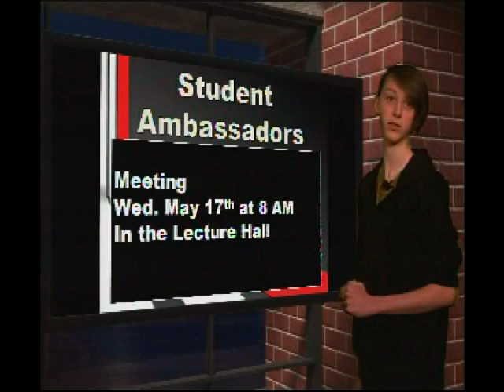LMTV HS 5-3-17